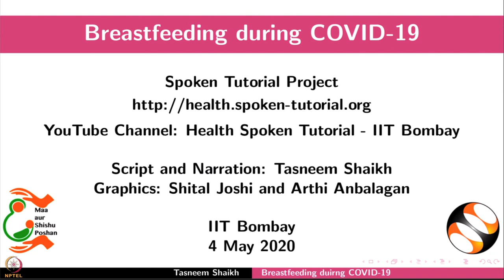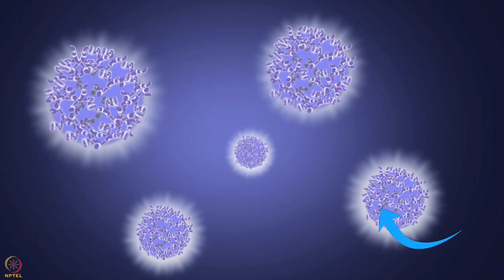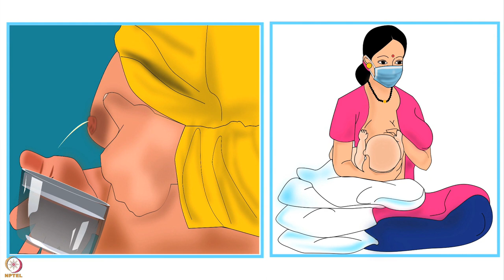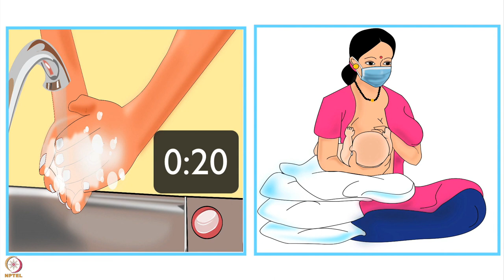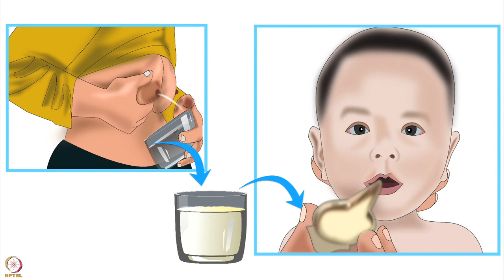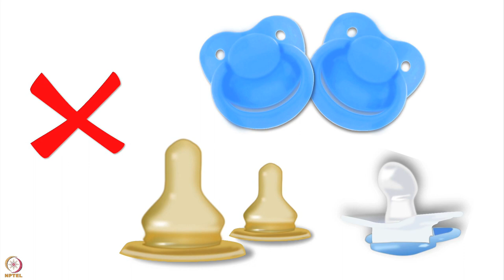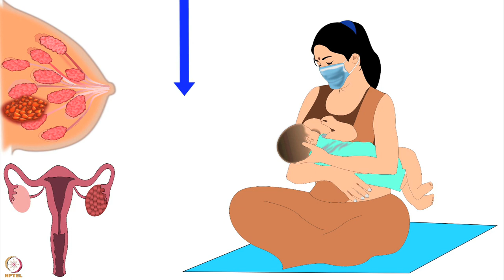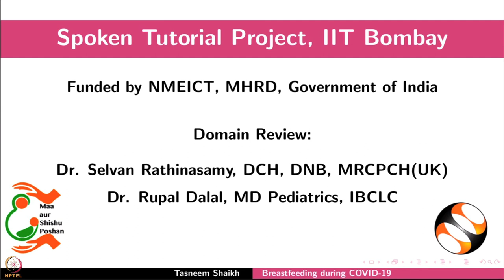Week 7 : Lecture 40 : Breastfeeding During Covid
Lecture 40 : Breastfeeding During Covid